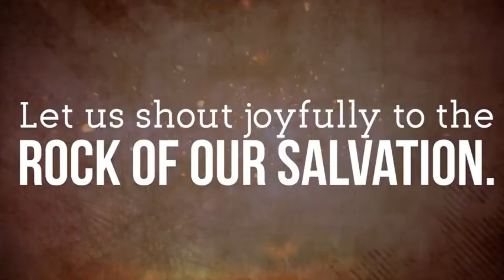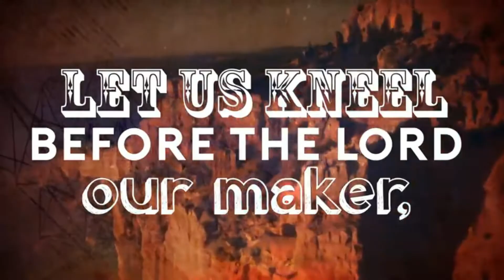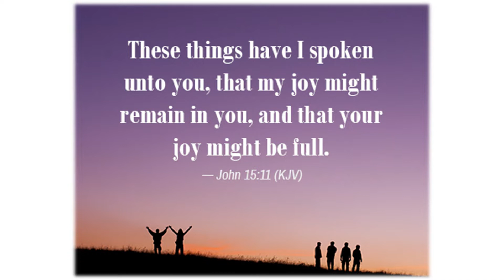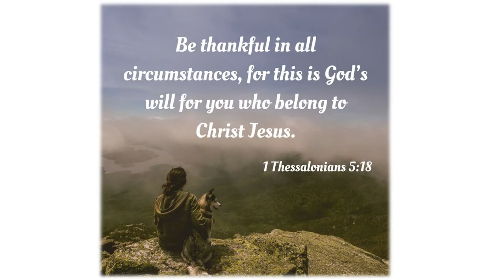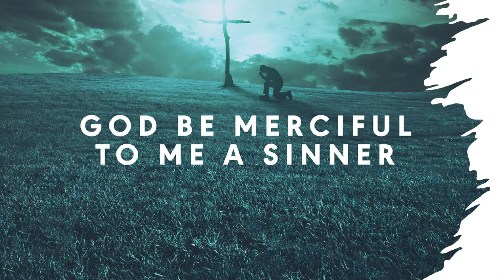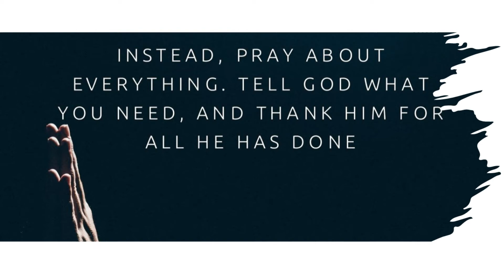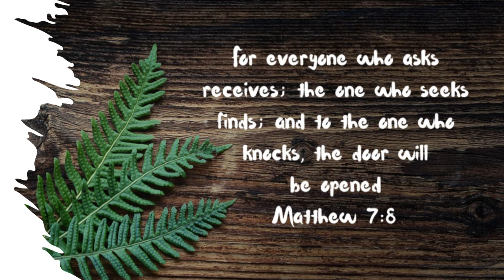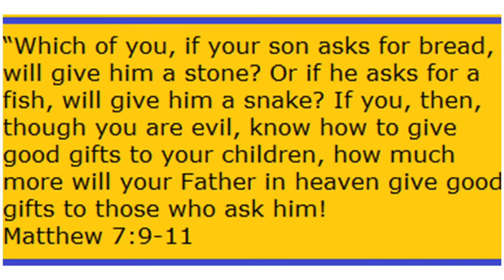SUNDAY MAY 17TH RECORDED WORSHIP SERVICE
Sunday May 17th Recorded Worship Service WHILE IN QUARANTINE